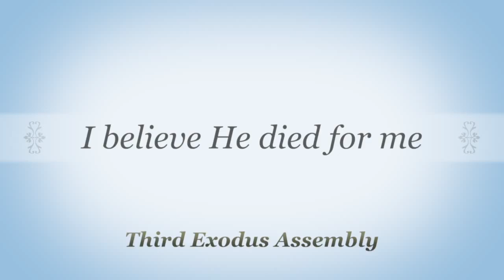I believe He died for me | Bro. David Dayal & Brothers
Pr. Vin Dayal

I never saw the Cross he carried
Up to Calvary hill
I never saw The precious blood
That my savior spilled
I never heard The mob that cried
Oh let him be crucified
No I never saw it
But I believe it's for me he died

Chorus
And every step he took to Calvary
And every drop of blood he shed
He shed for me me
There's a lot of things that I can not see
But I I believe when Jesus died
He died for me

I never saw the many burdens
That my savior bore
I never saw the crown of thorns
That my Jesus wore
I never saw that lonely hill
Where he was crucified

Chorus

I never saw the rusty nails
They drove through his hands and his feet
And you see I wasn't there
To hear him say to his father
Why have thou forsaken me
I never saw the Roman soldiers
When they pierced him In his side
But when he hung his head
In the locks of his shoulders
I believe it's for me he died